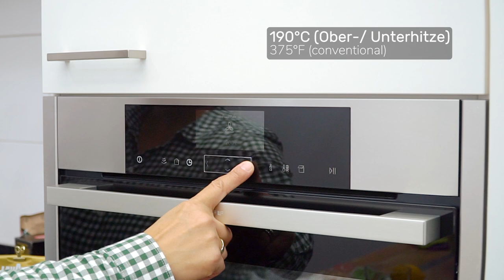Orangen Plätzchen | Orangen Kekse | Plätzchen Rezept 🍪🍊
Diese fruchtigen Orangen Plätzchen sind sehr einfach und schnell zuzubereiten und bringen garantiert etwas Abwechslung auf eure Keksteller. Luftdicht verpackt bleiben die Orangen Plätzchen lange weich und sind wochenlang haltbar.
Da es keine klassischen Weihnachtskekse sind, kann man sie eigentlich das ganze Jahr über backen.
Ich habe die Kekse mit einer Glasur aus Puderzucker, Orangensaft und Orangenabrieb überzogen. Wer möchte, kann auch nur etwas Orangenabrieb auf die Glasur legen.

💖 Wenn Euch meine Rezepte gefallen, würde ich mich sehr freuen, wenn Ihr das Video likt, mit Euren Freunden teilt und/ oder zumindest mit einem Emoji kommentiert. Es ist ein kleiner Aufwand für Euch, für die Entwicklung meines Kanals aber sehr wichtig. Vielen lieben Dank im voraus!

🎁Produkte aus meinen Videos und viele Geschenkideen findest Du hier *:

Produkte, die ich in diesem Video benutze:
* Bosch Handmixer
* Masterclass Backblech ohne Rand
* Olivenholz Schneidebrettchen
* Bunte Messlöffel
* Eisportionierer klein

🎬🎥Meine Videoausrüstung:
* Objektiv 1
* Objektiv 2

Wenn Dir meine Rezepte so gut gefallen, dass Du sie nachmachst und auf deinem eigenen Kanal (oder anderen Social Media Konten) veröffentlichst, dann sei bitte so FAIR und weise in deinem Video (Social Media Beitrag) auf meinen Kanal hin und verlinke meinen Kanal in deiner Videobeschreibung (füge deinem Beitrag den Hashtag selmasrecipes bei).
Hinter der Veröffentlichung jedes meiner Videos steckt sehr viel Arbeit!

👩‍🍳 Zutaten für 15 - 18 Kekse
🔸 125 g Butter
🔸 100 g Braunen Zucker
🔸 1 Pck. Vanillinzucker
🔸 1 Ei (Größe M)
🔸 25 g Orangeat (Aranzini). Alternativ: Mandeln (gehackt)
🔸 30 g Mandeln (gehackt)
🔸 Zitronenabrieb

Den Teig etwa 30 Min. kühlen. Anschließend die Kekse formen und bei 190° (Ober-/ Unterhitze) etwa 10 Min. backen

Für die Glasur:
🔸 Orangenabrieb (nach Geschmack)
🔸 5 - 6 TL Orangensaft

0:00 - 0:25 Begrüßung
0:25 - 2:06 Plätzchenteig
2:06 - 3:47 Plätzchen backen
3:47 - 5:20 Glasur
5:20 - 5:49 Vielen Dank für´s Zuschauen!